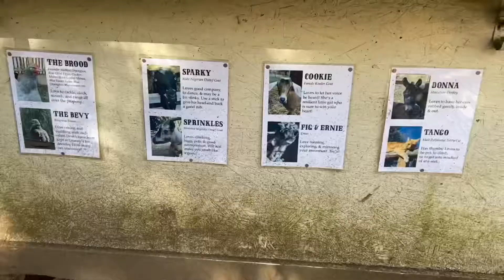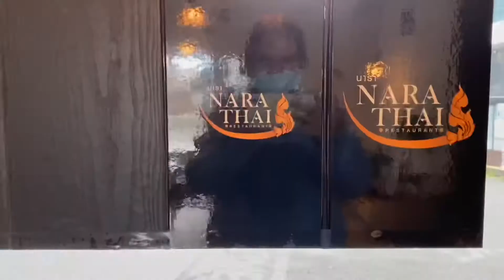Washington day 3 jazzy